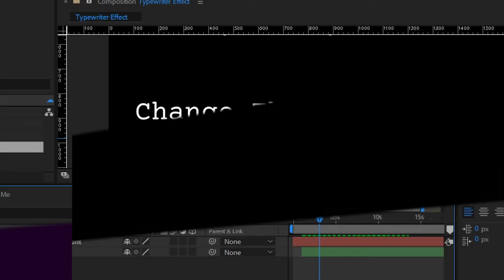"Typewriter" Premiere Template Preview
After the 15th time fiddling with creating a typewriter effect, I said "NO MORE," and created this After Effects template to plug into Premiere.

Using it is simple: drag it into your Premiere project window, and then drop it into your timeline. It offers three controllable features:

* Source text (obviously)
* Characters typed per second
* Cursor blinking rate (set to 0 to hide it)

To add pauses before/after characters, add a tilde (the ~ symbol, the key to the left of the 1 key, plus shift), it will insert approximately four characters worth of a pause.  Makes for great comic moments!